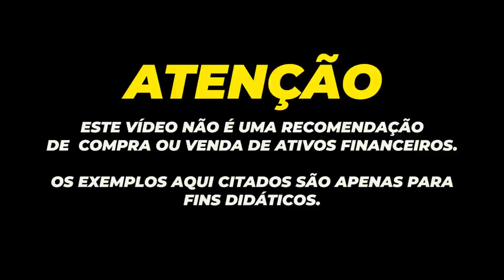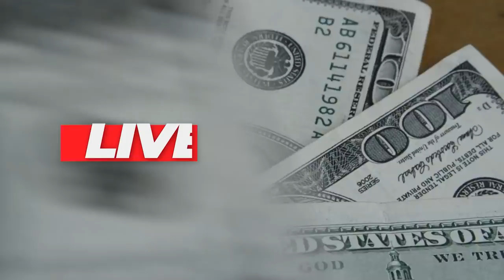💳COMO SAIR DAS DÍVIDAS EM 2021?|SÉRIE LIVES, PARTE DA LIVES QUE PODE AJUDAR VOCÊ A SE ORGANIZAR.